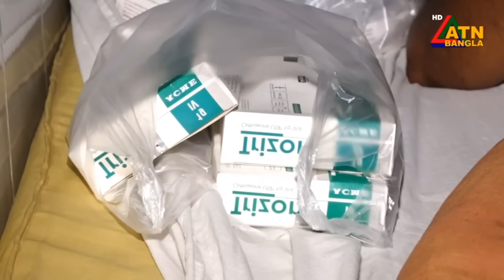এটিএন বাংলার দুপুর ১২ টার সংবাদ । 23.11.2024 | Dupurer Khobor | Ajker News | ATN Bangla News